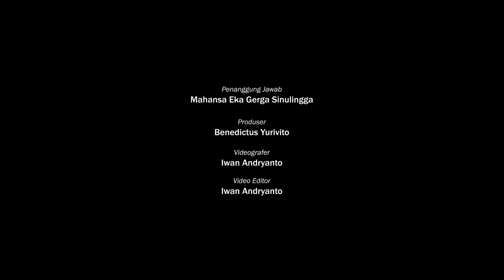Kreativitas Besar dalam Sebuah “Tartlet”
Memasak adalah seni yang harus dilakukan sepenuh hati. Termasuk membuat kue, diperlukan paduan ketekunan dan keterampilan untuk menghasilkan kreasi yang menggugah seluruh pancaindra.

Hal inilah yang telah dilakukan Amie Tan (24), pemilik usaha kue Cotton and Tartlets. Kecintaannya pada dunia pastry membawanya berkecimpung dalam bisnis kue, yaitu tartlet yang didefinisikan sebagai kue tart berukuran mungil.

Baca selengkapnya di Harian Kompas, 7 September 2018

Ingin cari tahu tentang informasi kesehatan, wisata, karier, keluarga, properti, otomotif, teknologi, komunitas, gaya hidup? Temukan ragam informasi di Kompas Klasika.